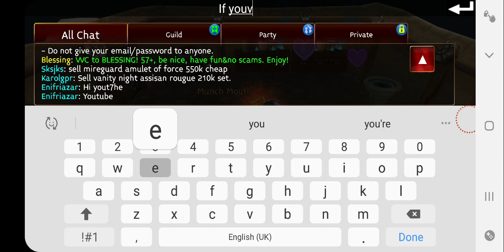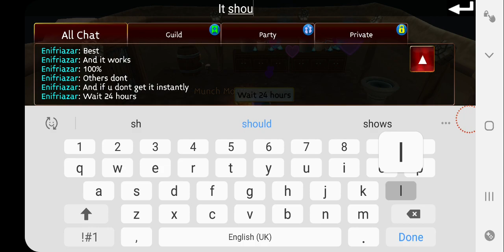Arcane Legends | How to get free platinum | Guide of 2019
I make around 30 plat an hour doing offers, it might not seem like a lot but it adds up over time and i make millions , all the offers that I've done worked, u need to do offers from tapjoy.